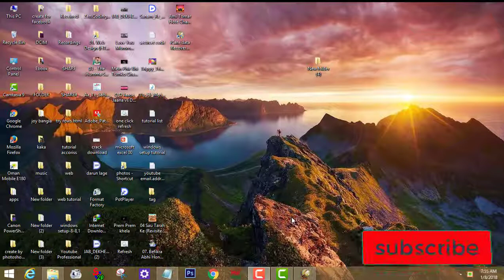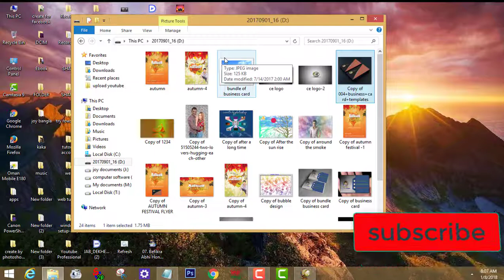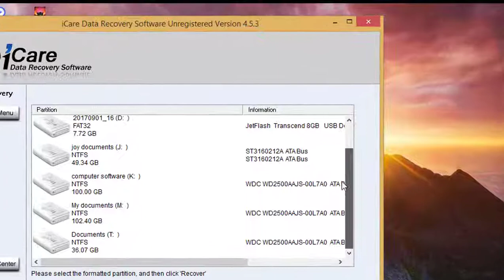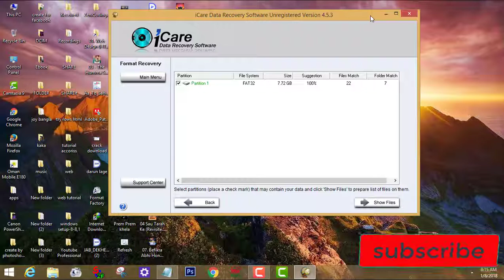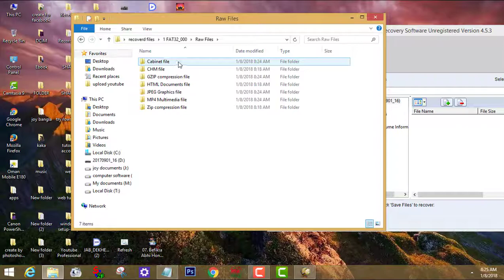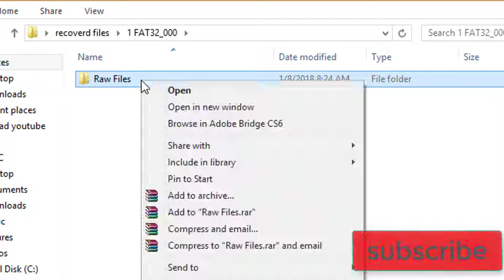how to recover data by icare data recovery-কি ভাবে ডাটা রিকভারি করতে হয়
how to recover data by icare data recovery
কি ভাবে ডাটা রিকভারি করতে হয়